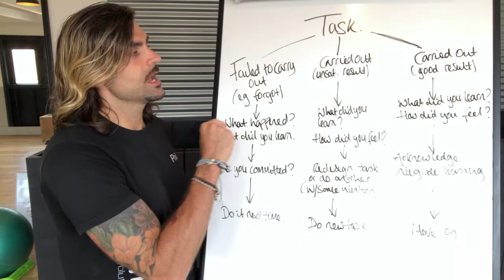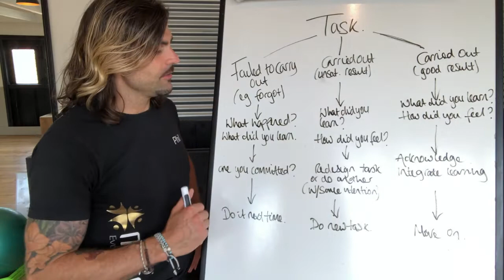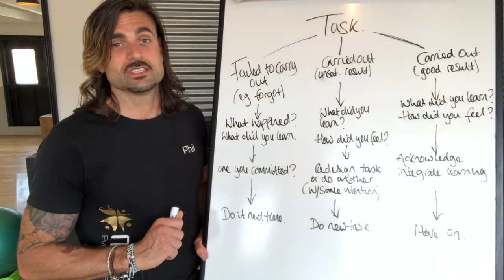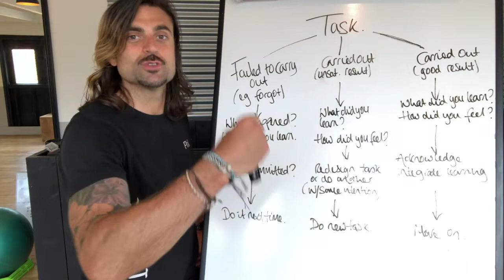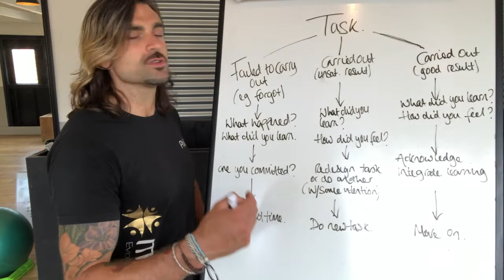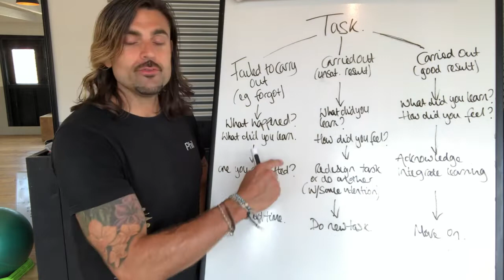Breaking failure down for success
In this video Phil Snowden (The Fat Loss & Performance Coach) explains how 'failure', doesn't have to mean failure.  We can learn to break down the processes that led to disappointment, to make sure we come back with better results next time...

How do you come back from disappointment?